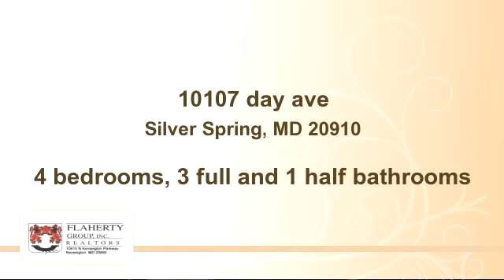Property for sale - 10107 day ave, Silver Spring, MD 20910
Bedrooms: 4
Bathrooms: 3 full and 1 half bathrooms
Square Feet: 0
Price:

07/29/2015 09:14:01 am

Last modified: